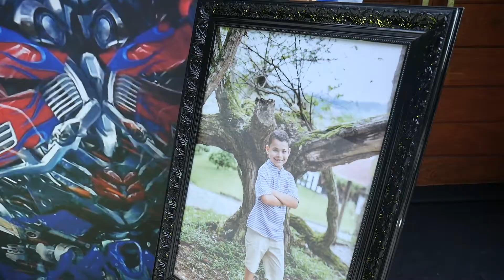TRAILER PYETRO 7 anos